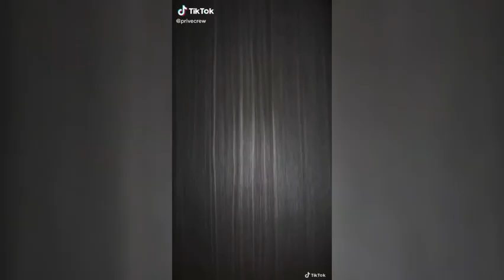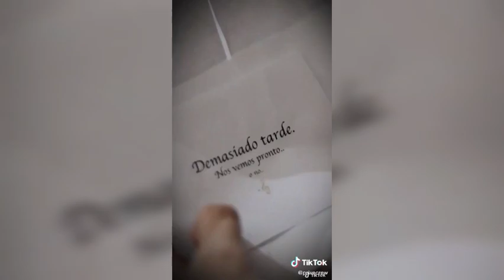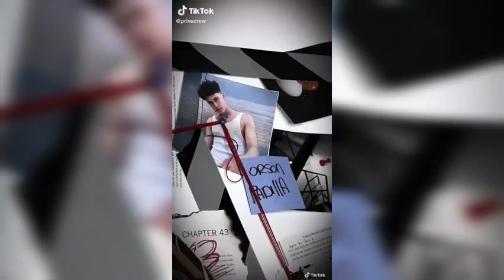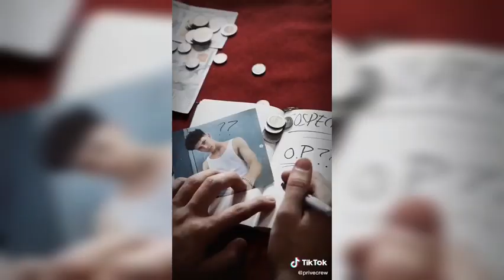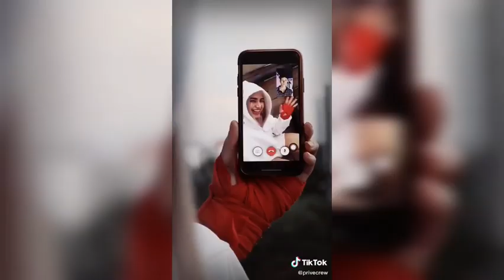Serie privecrew capitulo 1 al 28 💖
Este video trata de una serie llamada
Veanlo es muuuy interesante